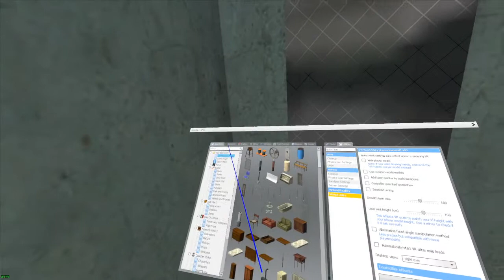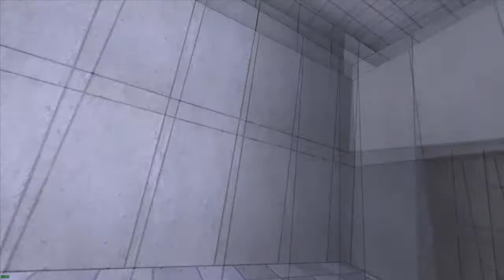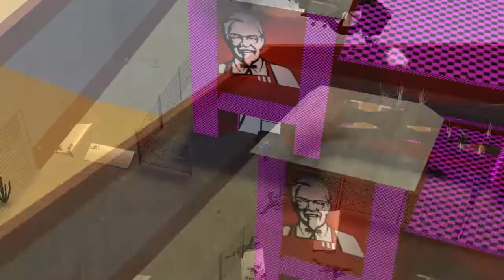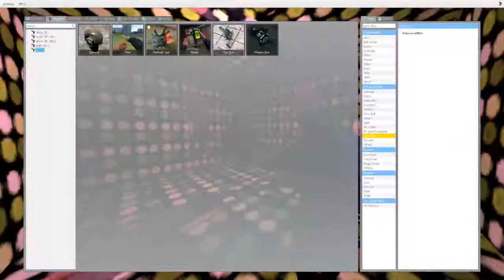A very well made Gmod VR challenge map - part 2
The boys continue on through the VR challenge map, what lies further ahead? Let's find out.

Spoilers: nothing